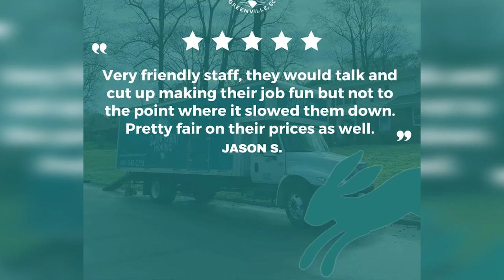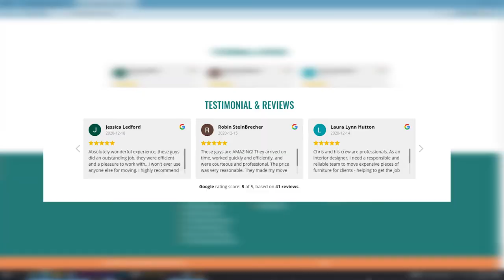Swamp Rabbit Moving - Trusted Greenville, SC Moving Company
Let the professional movers at Swamp Rabbit Moving give you peace of mind and make your Greenville move stress free. They are committed to quality local or long distance moving services for your home or business.

Relocating to Greenville?

Are you selling your home?

If you have any questions about any property or how you can start the process of buying your next home, give us a call at or visit our

Looking to start a career in real estate? We are hiring!